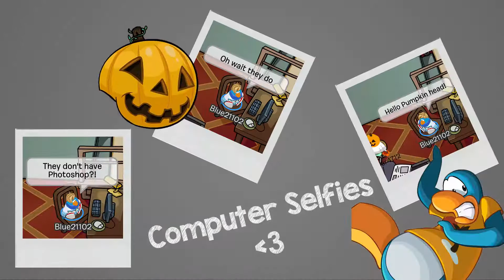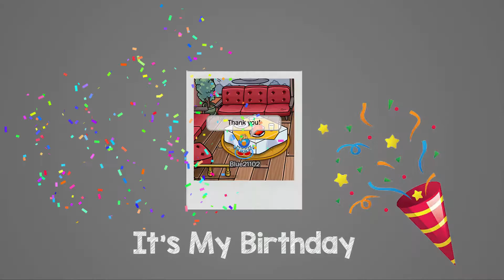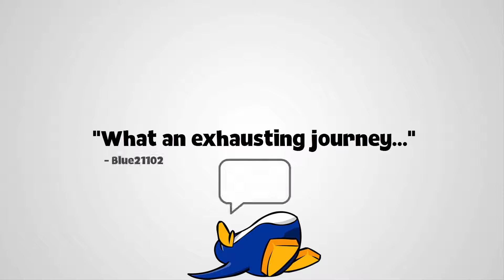Blogtober | 2016 | The Blue Blog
Hello, everyone!

Last month, I took on a tough challenge. I thought that it would be cool to post one post per day throughout October; I called the challenge Blogtober. Fortunately, I managed to succeed in doing this and I ended up having so much fun.

This video is a short summary of the memories that I have made - day by day. If you want to find out more about my Blogtober journey, visit the link to find all of the entries and read away!

Waddle On!

|| MUSIC || Scapes - Silent Partner